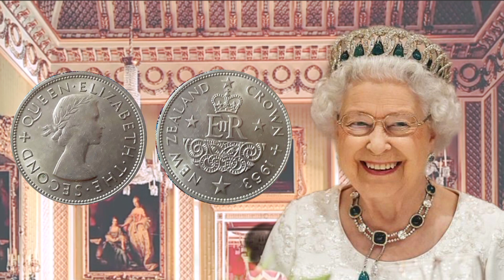526 - Mostafa Sanwar Collections || Elizabeth II - Crown Coins || discovery of coins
in this video- Queen Elizabeth II Crown Coins - What Are They Worth? or Top 10 Most Valuable Elizabeth II Coins or  1956 Elizabeth ii Regina | Old Coins | UK Old Coins | Old Coins Value Tamil | Antique Box or 1977 SILVER JUBILEE CROWN Coin VALUE + REVIEW
THIS COIN HAS GONE UP 20 TIMES IN VALUE IN 48 HOURS!

Queen Elizabeth II Crown Coins - What Are They Worth?